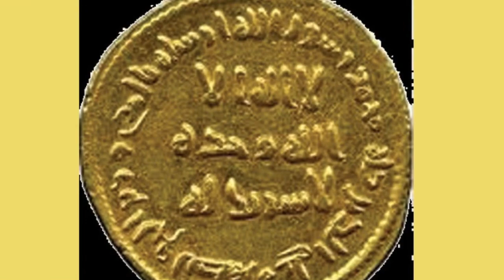আল্লাহুআকবর! ভারতের মাটি খুঁড়তেই মিলল ‘লা ইলাহা ইল্লাল্লাহ’ খচিত স্বর্ণ মুদ্রা! দেখতে লাখো মানুষ ভিড়